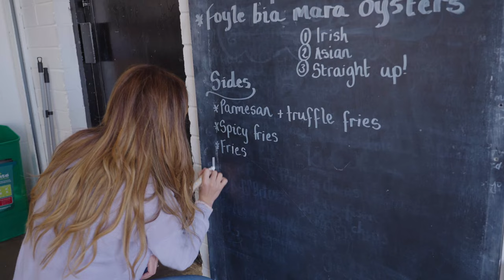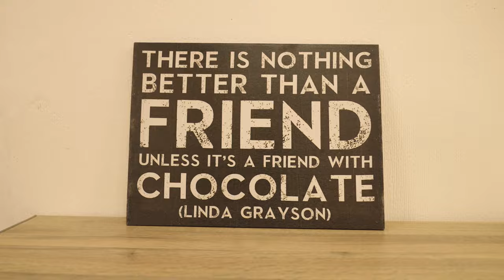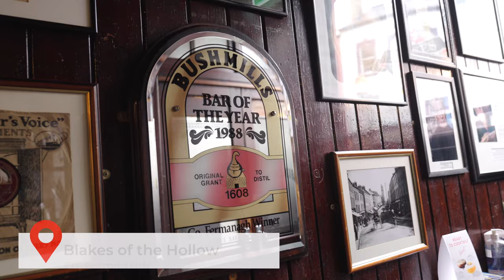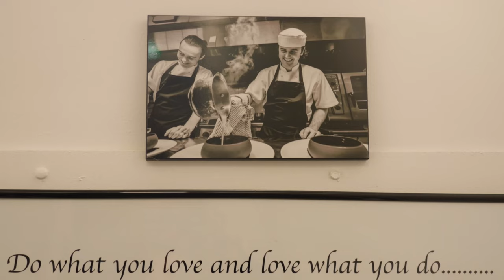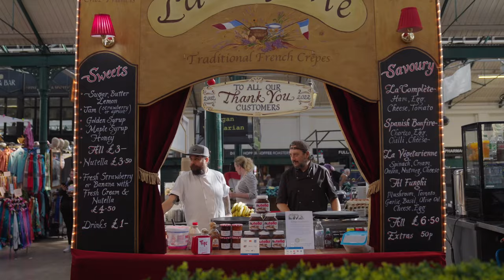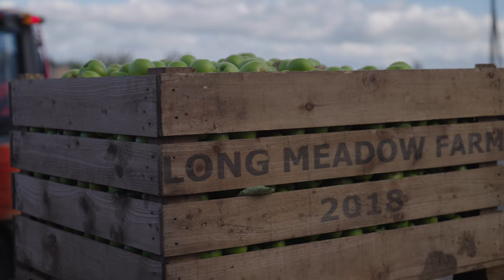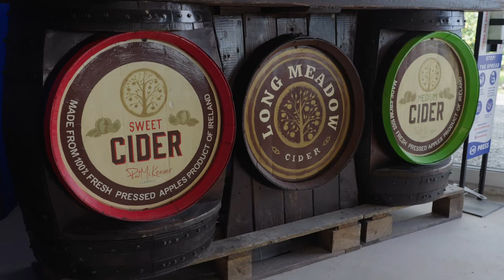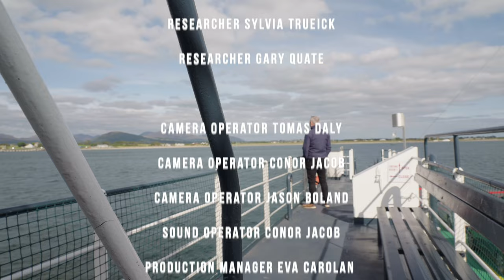The Travel Show: A Giant Food Trail across NI (Part 2)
Journalist Ed Finn hits the road to explore the exceptional food experiences on offer in Northern Ireland. From seafood freshly caught on the stunning Causeway Coast to apple blossoms in Armagh; from a taste experience in Enniskillen to the bustling restaurant and market scene in Belfast, this culinary journey is sure to give you inspiration for your next short break.

Industry featured include:
Native Seafood & Scran, Co. Antrim
The Chocolate Manor, Co. Antrim
Friel's Bar, Co. Derry
Bakehouse NI, Co. Derry
Blakes of the Hollow, Co. Fermanagh
Enniskillen Taste Experience, Co. Fermanagh
St. George's Market, Belfast
Taste & Tour NI, Belfast
Stock Kitchen & Bar, Belfast
Long Meadow Cider, Co. Armagh